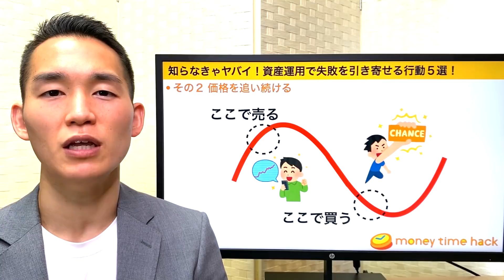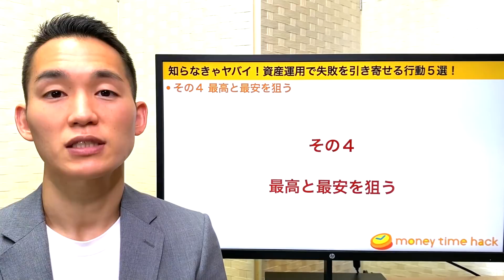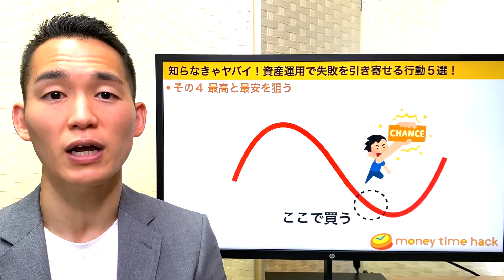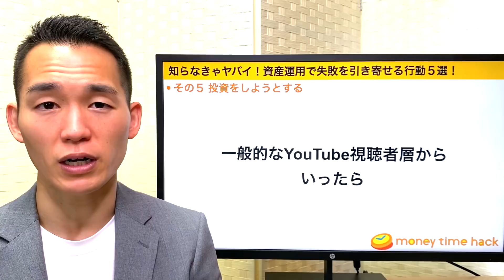知らなきゃヤバイ！資産運用で失敗を引き寄せる行動5選！（株式投資編）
0:00 intro
1:18 行動その１
3:06 行動その２
4:48 行動その３
6:38 行動その４
8:28 行動その５
10:51 まとめ

【関連動画】
〜再生リスト〜
▼お金と時間から自由になるロードマップ

10年9ヶ月働いた後、Fintech系ベンチャー企業へ転職

【BGM】AdobeStock
・Corporate-Vibes
・Motivation-[loop]